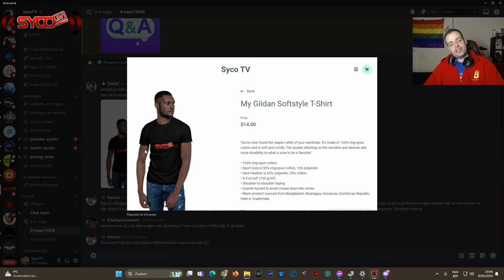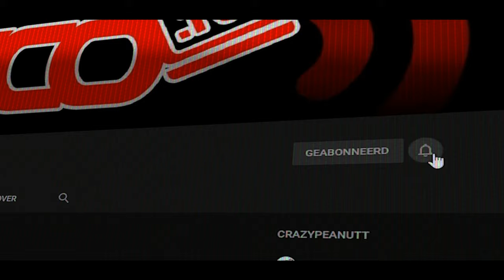WANDEL + Q EN A 4 MAART 2024 - vlog 1760 SycoTV